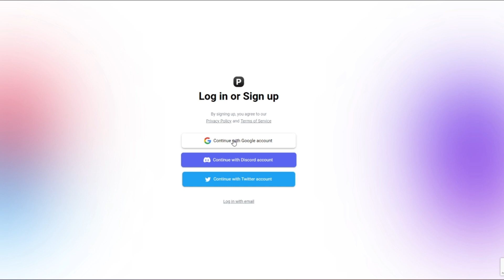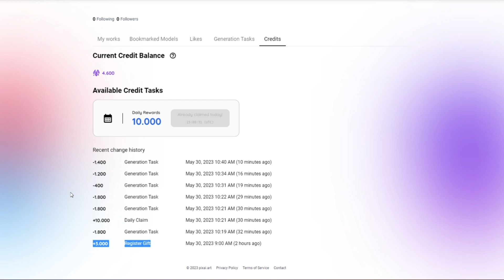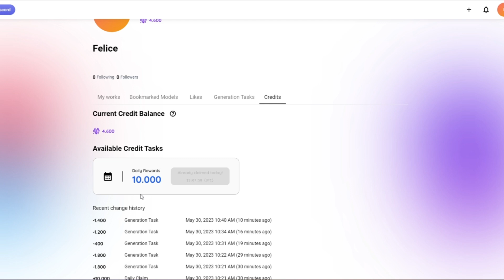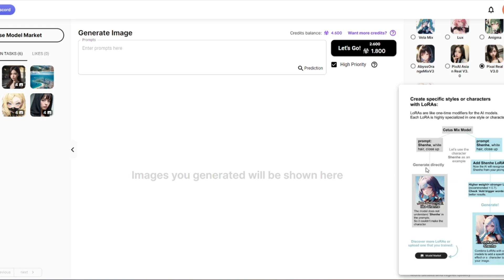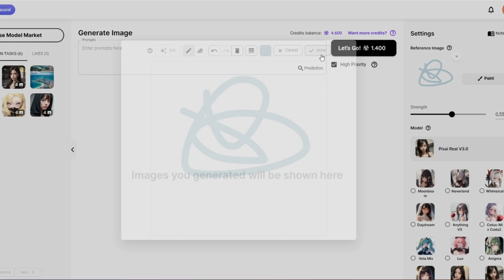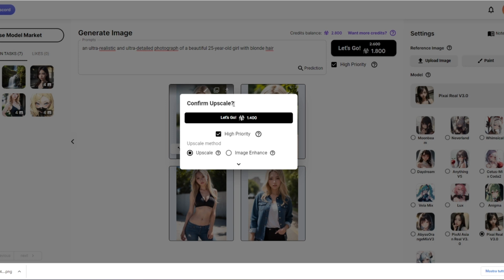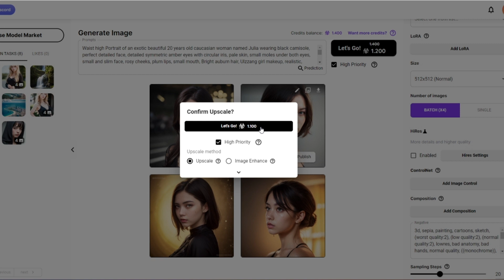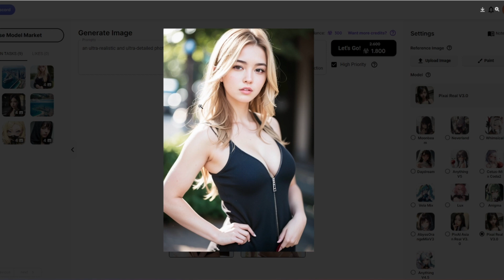Pixai.art: immagini gratis e ultra realistiche (guida completa)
Dopo Leonardo.ai, midjourney, instantart, voglio mostrarti questo nuovo strumento di intelligenza artificiale, per la generazione di immagini super realistiche.
Si chiama PixAi.Art ed è uno strumento gratuito per generare immagini ultra realistiche, funziona con un sistema di crediti, un pò come leonardo.ai.